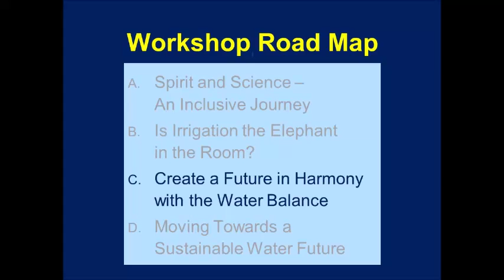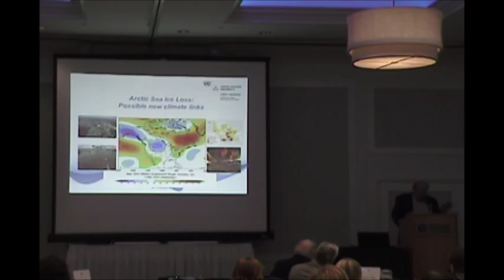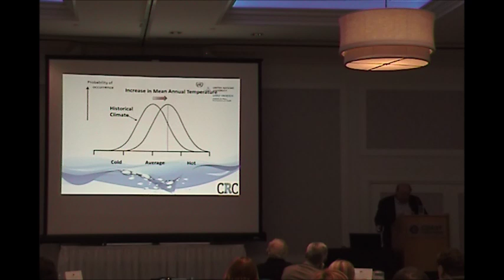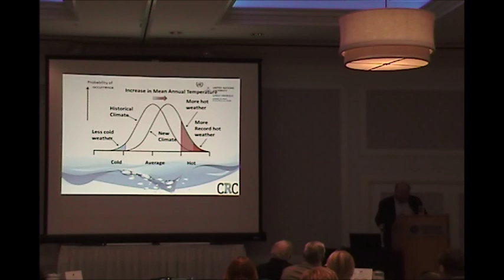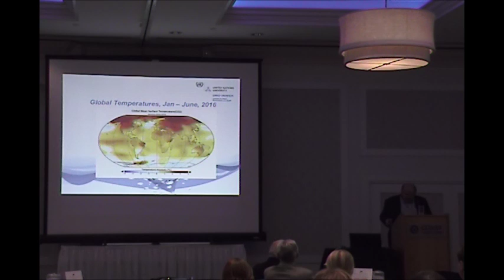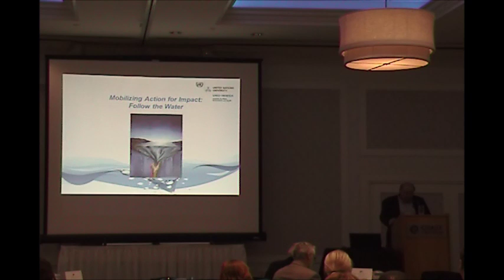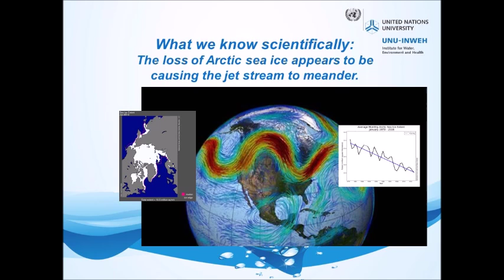FLOWnGROW workshop in Kelowna Bob Sandford keynote Nov 2016